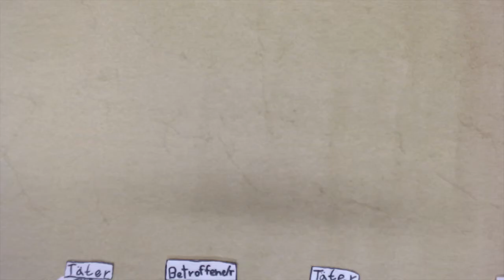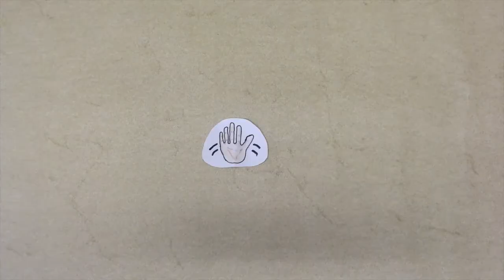Konflikt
Schüler*innen des 5. bis 7. Jahrgangs von der GSM Brokstraße haben sich im Rahmen des Unterrichts mit dem Thema Mobbing auseinandergesetzt. In den Makemedia Studios haben die Schüler*innen kleine Trickfilme und Erklärvideos passend zum Thema erstellt.